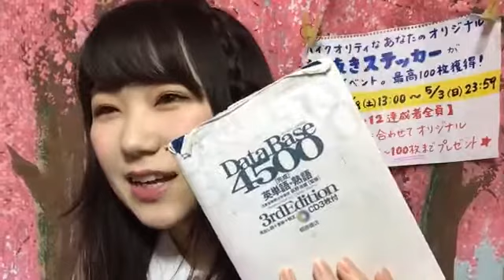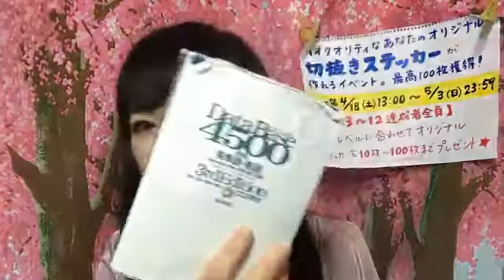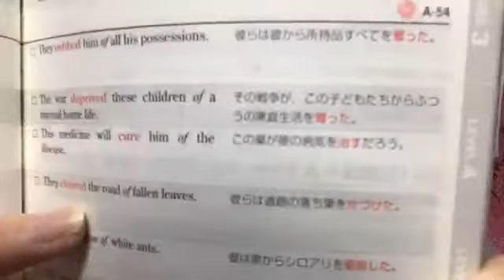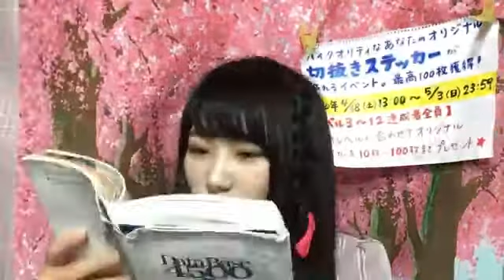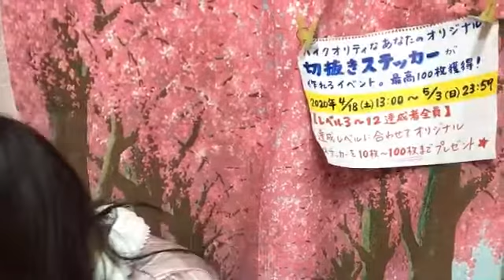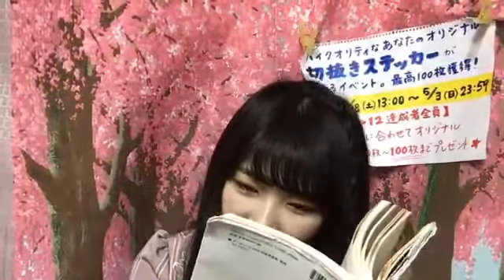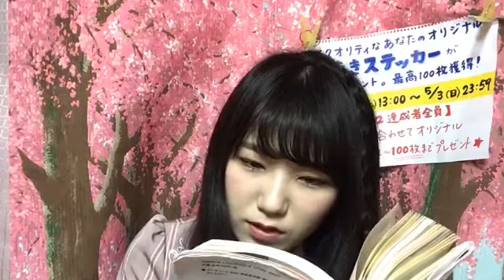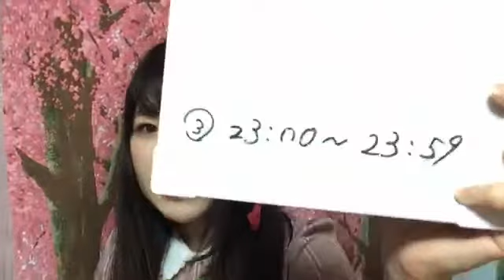南波 碧 SHOWROOM 200503（20時～）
2020年　５月３日（20時～）